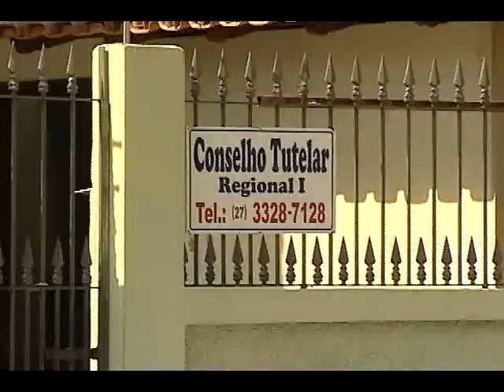Polícia está à caça do pai acusado de espancar o filho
A polícia está à caça do pai acusado de espancar o filho de um ano até a morte, na Serra. O bebê chegou morto à unidade de saúde e deixou todo mundo chocado. Na casa da família nossa equipe encontrou cachimbos de crack.